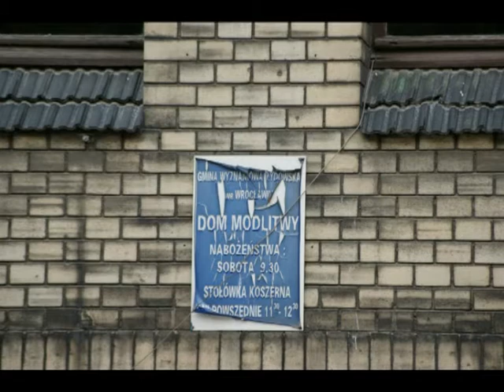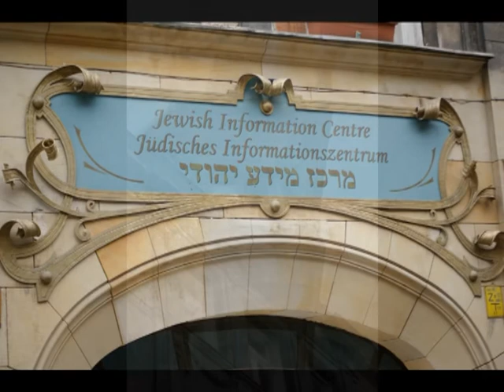Spacer po żydowskim Wrocławiu z Jerzym Kichlerem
Dziedziniec przed Synagogą, Synagoga pod Białm Bocianem, Sala modlitw przy synagodze, ul. P.Włodkowica,pomnik w miejscu spalonej synagogi.